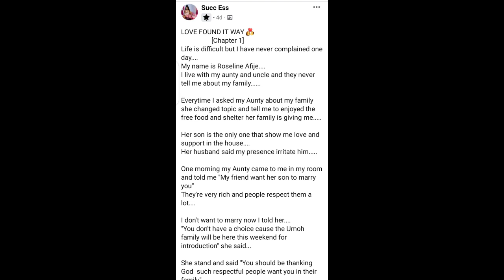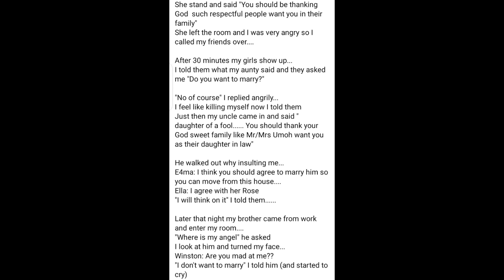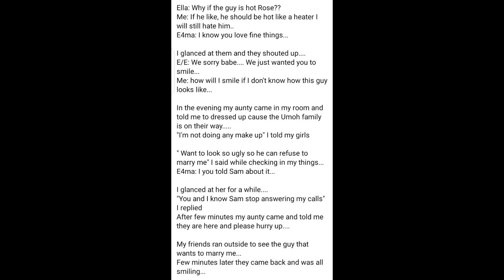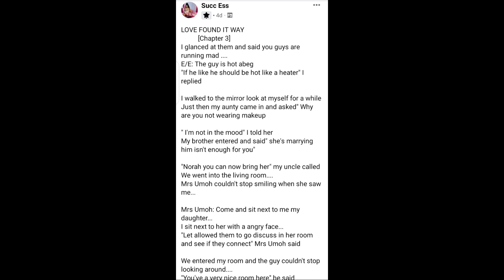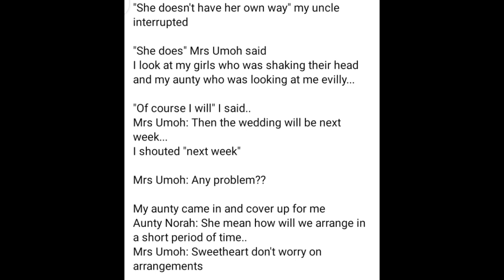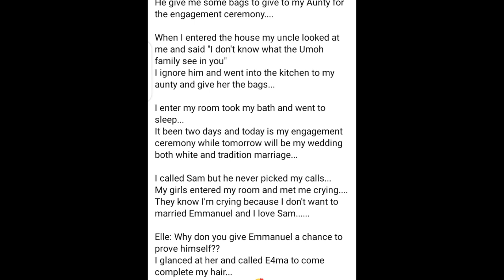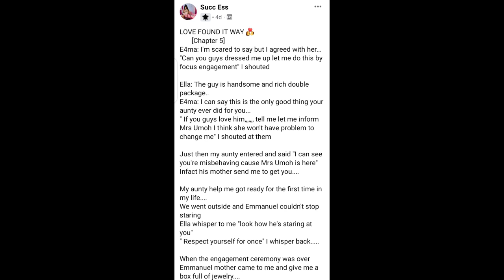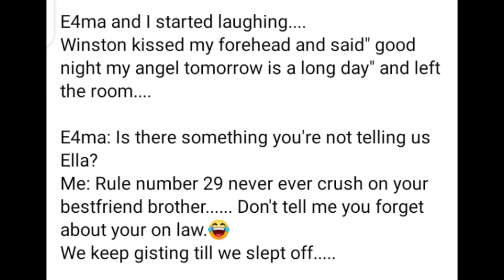See what LIQUOROSE'S anuty did to her| fiction story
Fiction story between Liquorose and Emmanuel about liquorose's Anuty forced her to marry someone she didn't love
The title of the story is Love found it's way